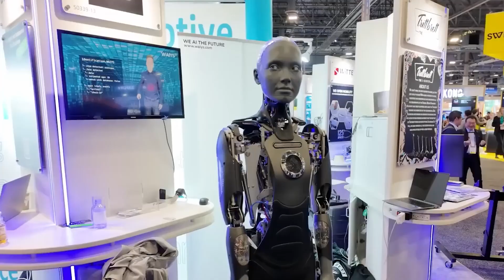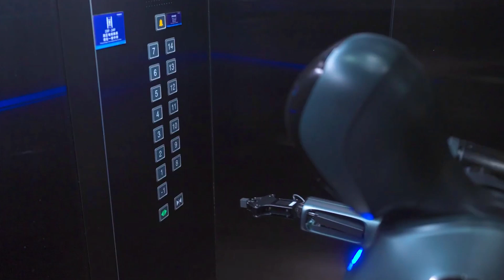Top 10 Humanoid Robots That Will CHANGE YOUR LIFE in 2025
Description: By 2030, humanoid robots are expected to be a part of our daily lives, but 2025 is already paving the way. From robots with emotions to machines mastering parkour, CES 2025 unveiled groundbreaking innovations. This video dives into the top 10 humanoid robots redefining technology and bridging the gap between humans and machine. Watch now to discover how these marvels are changing industries, homes, and the world.

What This Video Covers:
An overview of the top humanoid robots showcased at CES 2025.
In-depth insights into Melody and Aria, the emotional support robots by Realbotix.
Advanced mobility and industrial applications of Boston Dynamics’ New Atlas.
Unitree G1’s compact design and functionality in industrial automation and education.
The lifelike expressions and modular features of Ameca by Engineered Arts.
Tesla’s Optimus Gen 2 and its potential to revolutionize daily chores and industry.
Figure 02’s impact on labor shortages in manufacturing and logistics.
EVE’s groundbreaking embodied learning technology for industrial collaboration.
Digit’s bipedal design for warehouse and industrial efficiency.
Budget-friendly innovation with PM01 by Engine AI.
Pudu D9’s versatility for service industries.

Why This Video Is a Must-Watch: This video isn’t just about robots but the future unfolding before our eyes. With CES 2025 unveiling robots that can think, move, and interact like humans, this video offers a front-row seat to a tech revolution. Whether you're a tech enthusiast, an entrepreneur, or just curious about the future, you'll gain valuable insights into the innovations shaping industries and our daily lives. From emotional companions to industrial powerhouses, these humanoid robots redefine possibilities. Don’t miss the chance to explore how these machines blur the line between science fiction and reality.

This video also covers:
What robot is coming in 2025? What will robots look like in 2030? , What is the latest robot in 2024?, Who is leading in humanoid robots?, What will AI do by 2025?, How big is the robotics market in 2025?, What will AI be in 2050?, Where will AI be in 2040? , Will there be robots in 2050?, Can you buy a Tesla robot?, What is the most futuristic robot?, What is next generation robotics? , What will robots do in 2030?, How many jobs will be replaced by robots by 2025?, What robots will be in the future?, How much does the Tesla bot cost?, What are the predictions for AI in 2025?, What are robots in the future Elon Musk?, What will robots be like in 2040?  ,What is the future of robots in space? What will robots do in 2050? How much does a humanoid robot cost?